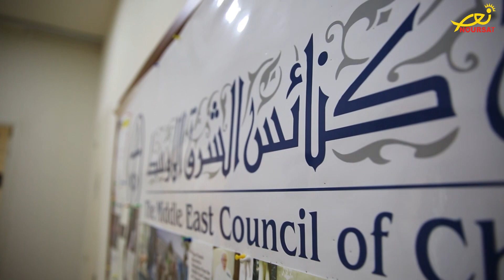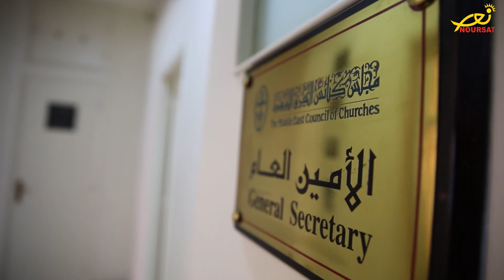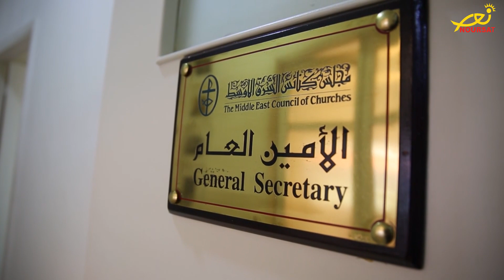الذكرى السنوية الثامنة لخطف مطراني حلب: يوحنا (ابراهيم) وبولس( يازجي) : هل ما زالا أحياء أم أموات؟